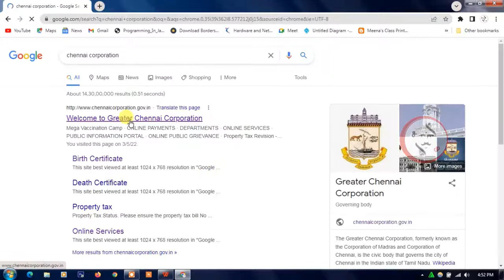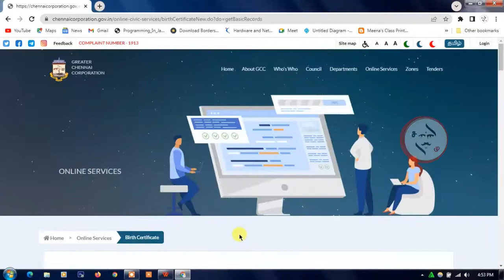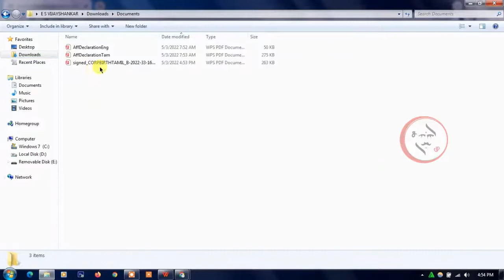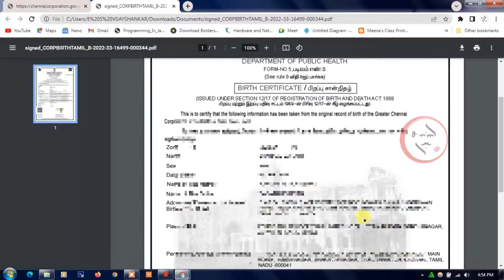How to Download Birth Certificate in Online | Tamil Nadu | SM | Sanke Muzangu